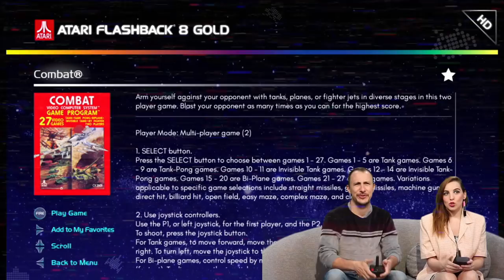RETRO GAMING 🕹 feat ADRIEN MÉNIELLE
Avec Adrien, on a remonté le temps jusqu'aux années fin 70/début 80 pour jouer aux premiers jeux vidéos. SPOILER : je suis nulle
(vidéo NON SPONSO par Atari, mais j'aurais adoré)

► N'oublie pas de regarder la vidéo en HD, c'est mieux (à trifouiller en bas à droite du player YT). Et clique sur la cloche pour recevoir les notifications des prochaines vidéos !

Merci beaucoup pour vos likes, partages et commentaires qui  me touchent au plus profond de mon intérieur !